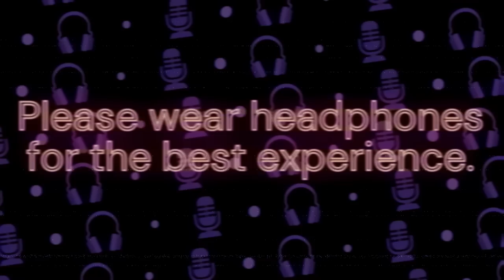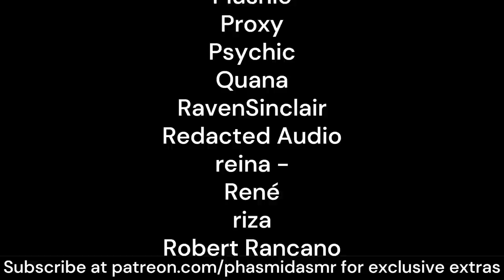Meeting Your High School Crush At the Reunion [M4A] [reverse comfort] [friends to more] [deep voice]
You always had a bit of a thing for him. He always had a bit of a thing for you. Why didn't he just say something, all those years ago? Well, now's his chance.

.･ﾟ*｡★･ﾟ*｡ﾟ･*.

Welcome to PhasmidASMR! Your contributions help me create more high-quality ASMR videos and keep the channel running.

✨ And if you wanna hang out, come on over to my Discord server

✨ I'm on Twitter, too follow me for hot takes

.･ﾟ*｡★･ﾟ*｡ﾟ･*.

m4a, m4m, m4f, asmr, roleplay, deep voice, asmr boyfriend, boyfriend roleplay